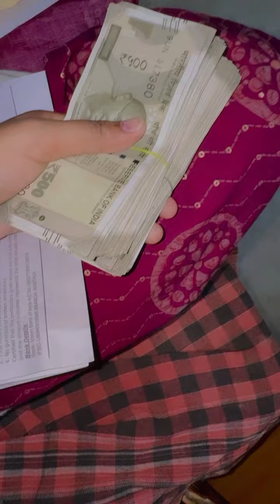Dadi me diye 1lakh Rupaya 🥰🫰🏻🫰🏻